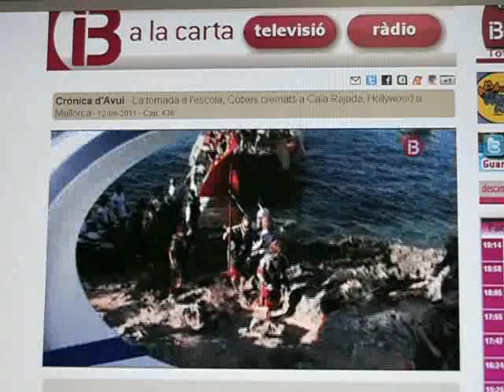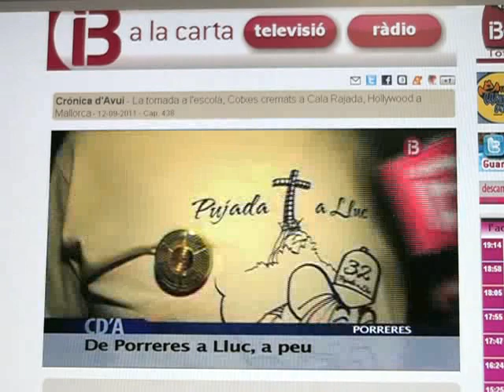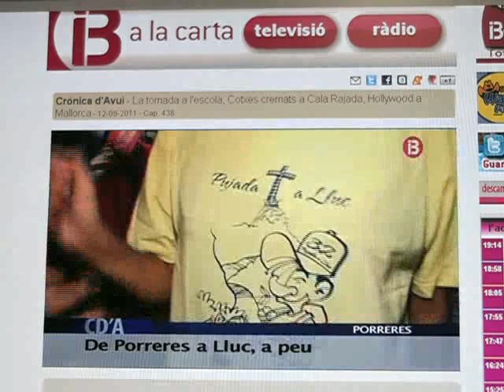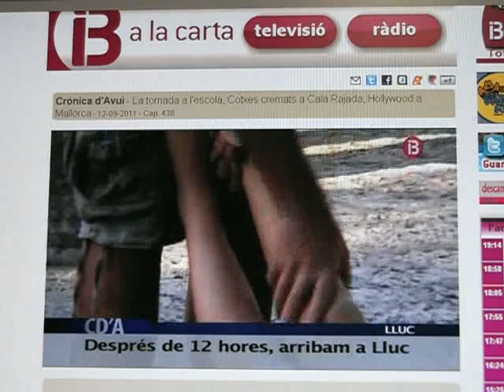Crònica d'avui IB3 12 09 11 Pujada a Lluc des de Porreres